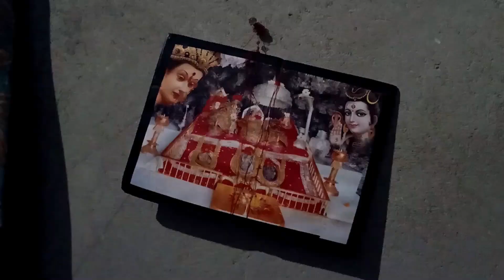फटी kameez | A short film| Meethi mirchi productions.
In association with Theatre Studio, we, the team of "Meethi Mirchi" proudly present to you an engaging yet dark and gloomy side of the society called "Phati Kameez" through the lenses!
It will question you, it will make u think and introspect and will make you leave with an after effect!
Guys, this is our first attempt on camera, so sincere apologies for any sort of mistakes in the film but passion to tell a story through the lens, love for the craft will always live on!!
P.S. The entire film is shot on smartphone , so be kind and show some love!!
Regards:)
Meethi Mirchi team

Thankyou!!😊
for best handwritten notes.